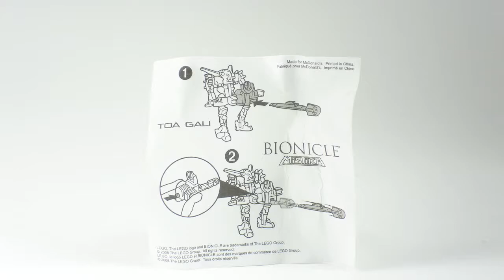UNBOXING: 2008 Bionicle Mistika toy | by ransmo5